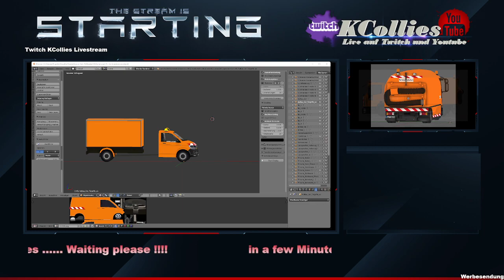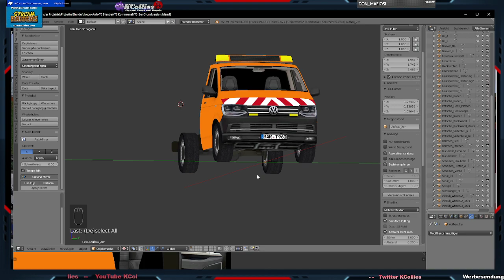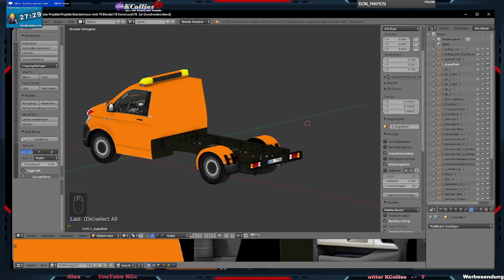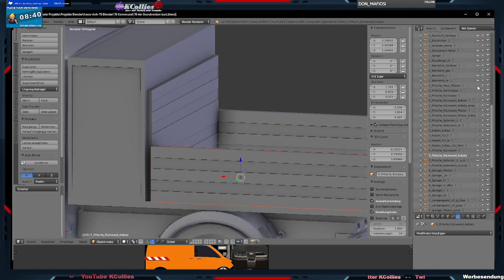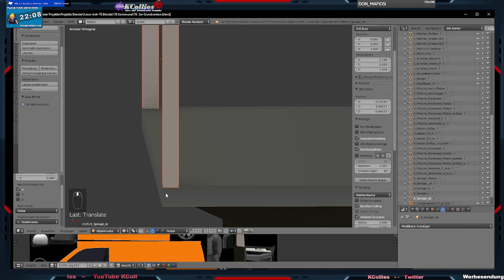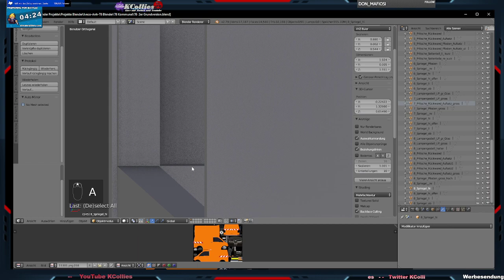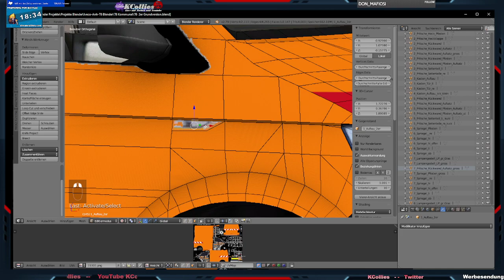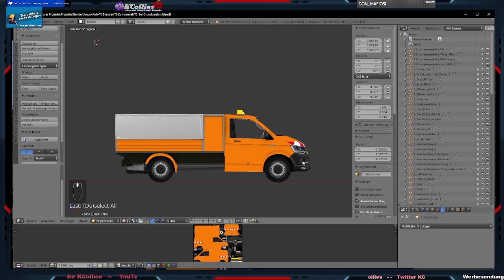EEP Blender Projekte [EU] [ Drops on ] [ mit Minispiele ] [ Stream Raiders ] [ Discord ] - Livestre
Heute: es geht mit dem 2 Sitzer weiter, anpassen, neue Aufbauten usw.